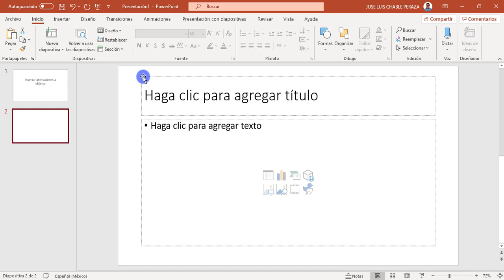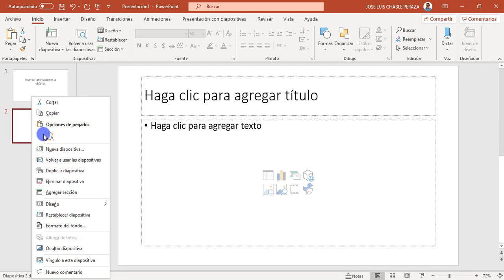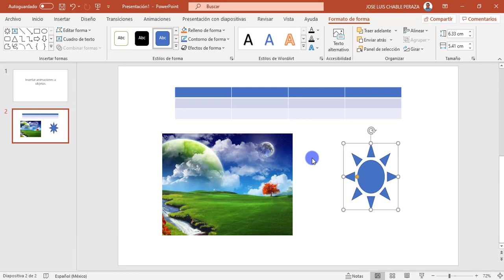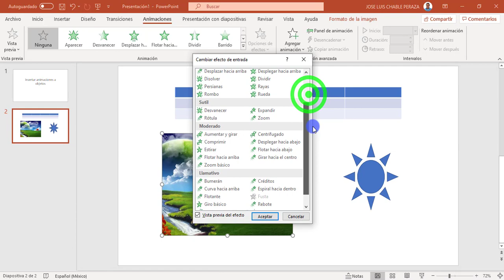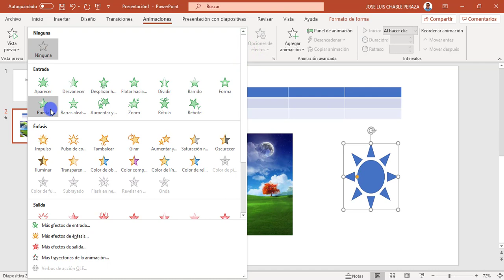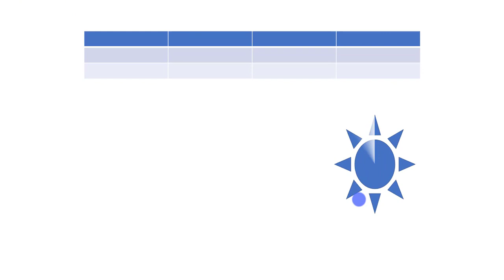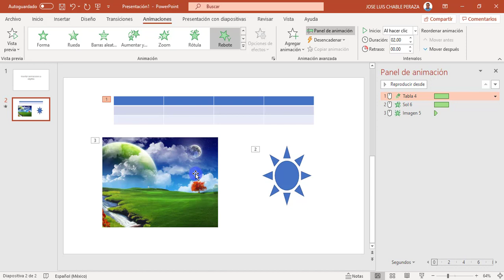ICAT PPTX 07 insertar animación a objetos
En este video te muestro algo de lo que se puede hacer con PowerPoint.